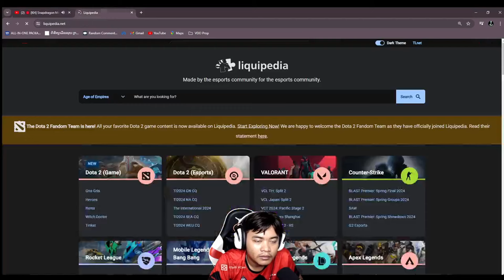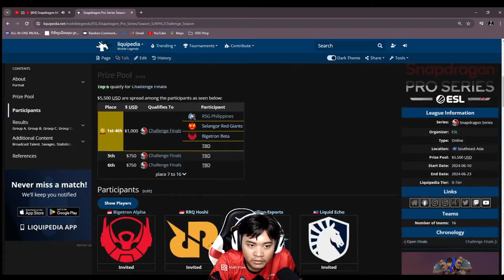ឱកាសចុងក្រោយ CFU សង្ឍឹមថាកម្ពុជាយើងអាចធ្វើបាន អាចនឹងប៉ះTLPHម្តងទៀត I MOBILE LEGENDS I